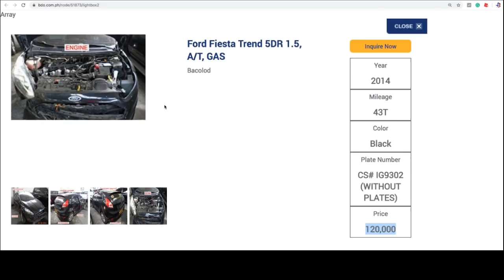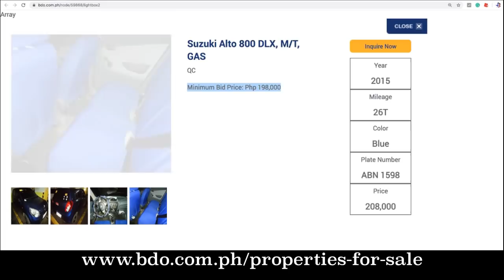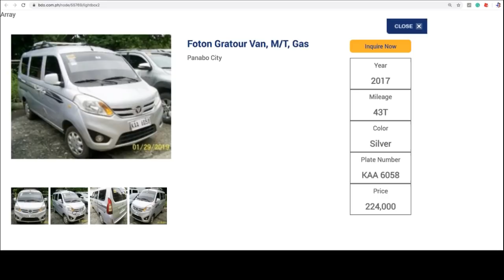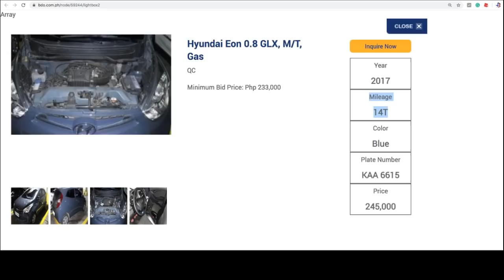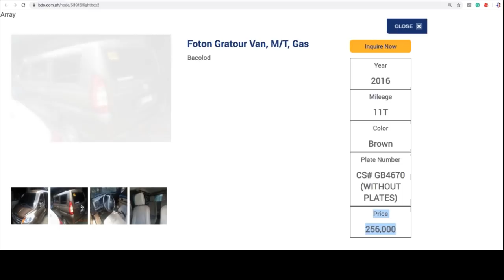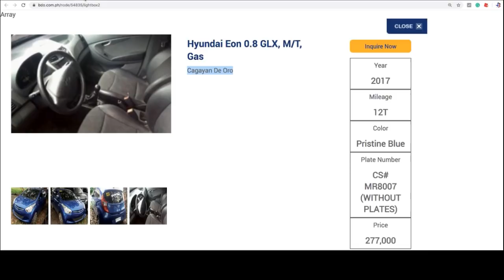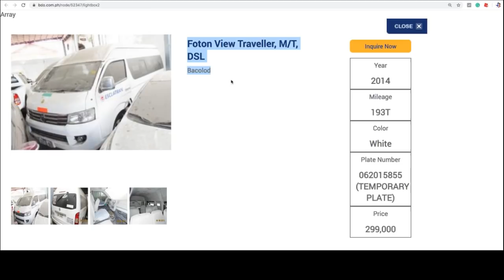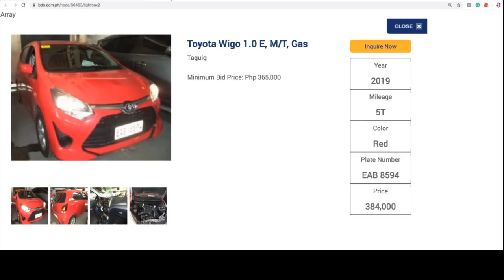BDO Foreclosed Cars with Pictures for Sale P120K to P490K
You may visit BDO office at
BDO Asset Management Group/Sales Department
25/F Pacific Star Building, Gil Puyat Ave., cor. Makati Ave., Makati City

For more inquiries, please call BDO sales officers through the following numbers:

Car, Chattel and Clubshare Sales:

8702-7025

To learn more about BDO Customer Assistance Mechanism, please visit